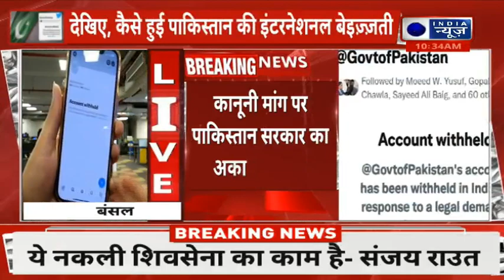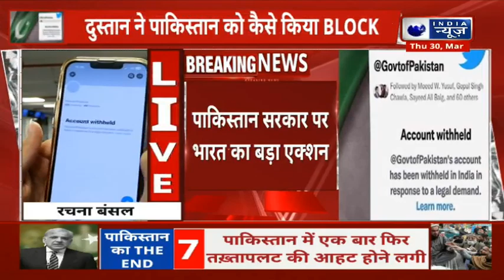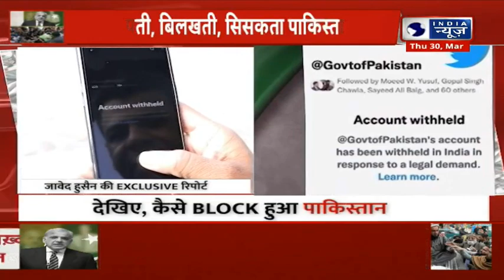Pakistan: मुफ्त आटा वितरण केंद्रों पर मची भगदड़, 11 की मौत! पुलिस पर लाठीचार्ज के भी आरोप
आर्थिक तंगी से बदहाल पाकिस्तान (pakistan) में मुफ्ट आटा लेने के दौरान मची भगदड़ में अबतक कम से कम 11 लोगों की मौत हो चुकी है जबकि 60 से ज्यादा लोग घायल (Injured) हुए हैं. जिन जिलों में मौत के ये मामले सामने आए हैं उनमें ओकारा, फैसलाबाद, जहानियां और मुल्तान शामिल हैं.